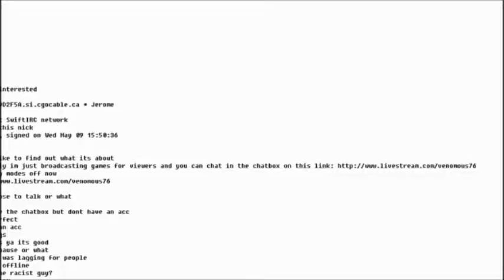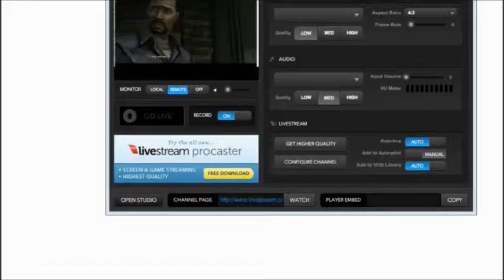Walking Dead Part 9